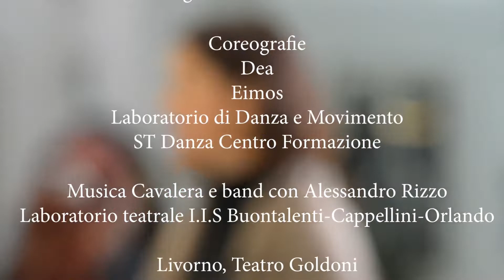"Piccolo Cigno"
Il Rotary Club di Livorno presenta "Piccolo Cigno"
Spettacolo di arti miste ispirato all’ omonimo romanzo di  Vanessa Turinelli.
Teatro Goldoni a LIvorno _ venerdi 6 dicembre 2019, ore 20:30
Coreografie delle scuole di danza di Livorno: Dea, Eimos, Laboratorio Danza e Movimento, ST Danza Centroformazione.
Regia Alessio Traversi
Videoclip a cura di inotlaM
Musica di Estas Tonne